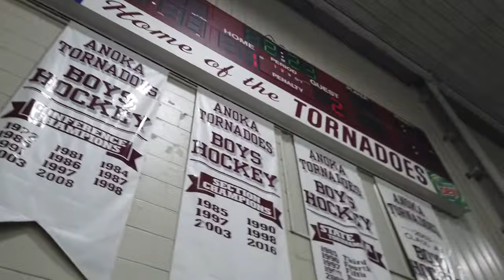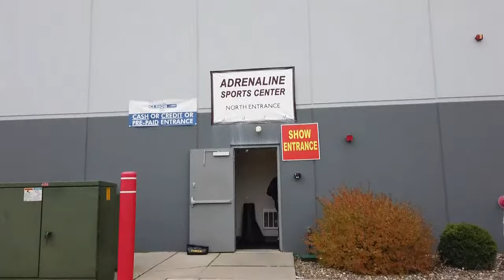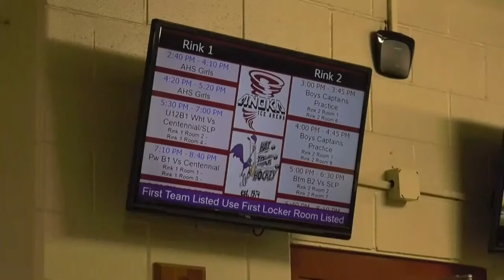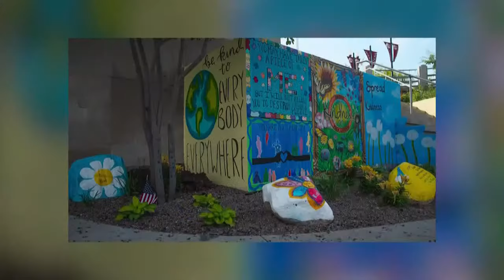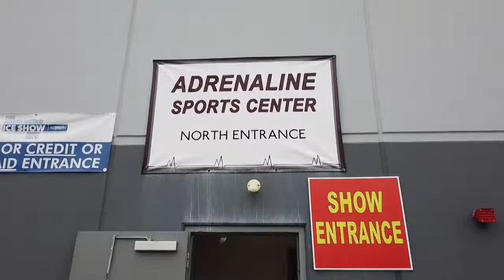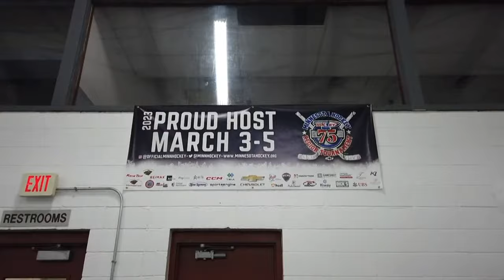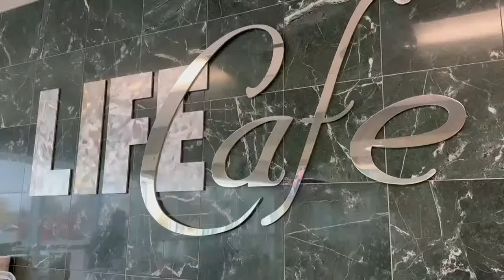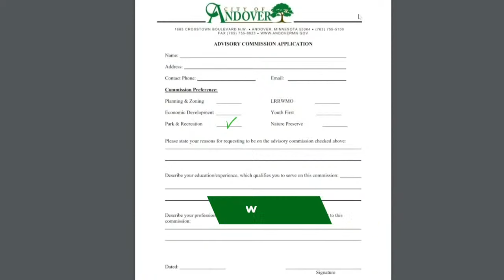Boys Hockey: Osseo @ Anoka | Anoka High School | QCTV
The Osseo Orioles take on the Anoka Tornadoes!

Game Contents:
0:00:00 - Pregame Interview/Game Intro
0:08:02 - 1st Period
0:49:51 - 2nd Period
1:31:39 - 3rd Period
2:06:59 - Game End